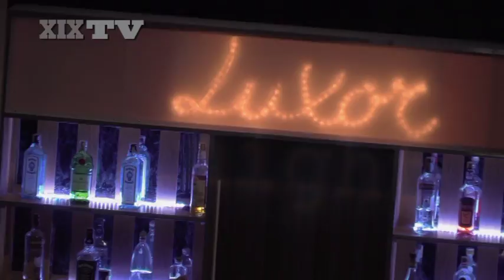Al bancone dell'esitenza con Harold Pinter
rumori e suoni, prove e controprove delle miserie umane così come scritte dal premio Nobel Harold Pinter in una sorta di rassegna allucinata del contrasto e degli estremi. Secondo i pubblico convincono soprattutto Nicola Pannelli ed Arianna Scommegna.